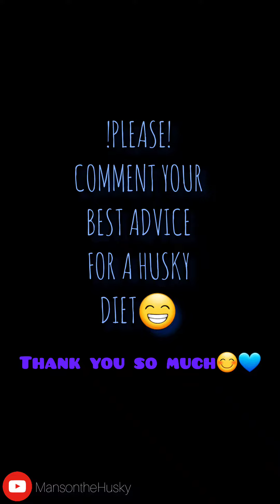Husky tells me how he feels about going on a diet😬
Buy Manson some treats, toys, new bed, etc:
$Mansonthehusky